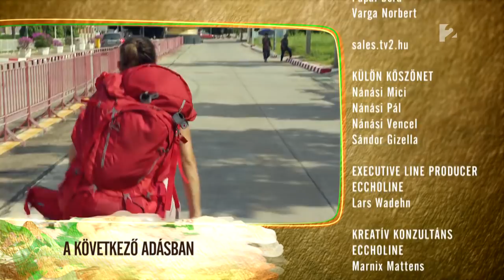Ázsia Expressz - 28. adás 3. rész - tv2.hu/azsiaexpressz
A párosoknak szállást kellett találniuk, majd másnap ismét folytatták az útjukat, közben egy újabb feladatot kellett megoldaniuk, ahol az erejükre is szükségük volt.